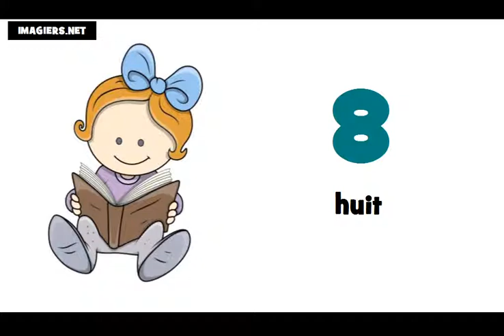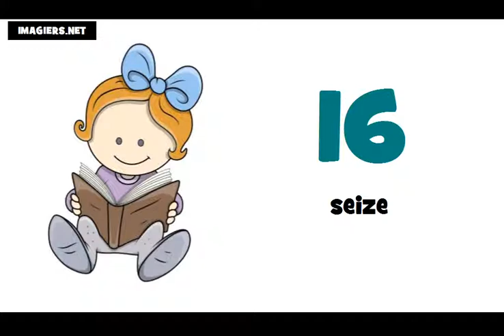Numeros em frances de 0 à 100